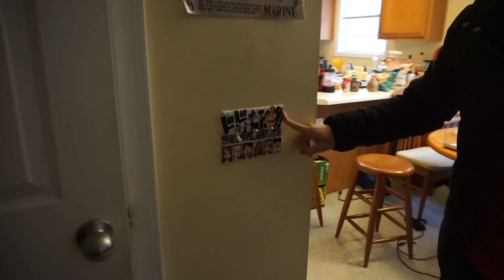COLDEST (Warmest?) House and Neighborhood Tour Ever | Was Back Home in NC!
I'm from NC as many of you know, but I now live the nomad life between Japan, the US, and wherever else God knows where. That's my life at the moment, but anyhow I just thought I'd show you around the neighborhood, in a COOL way... hahaaaa... ah...

Oh, and per yuuj, very late upload... I'm just going to not even mention late uploads anymore lol.

Max►maxcaposnaps